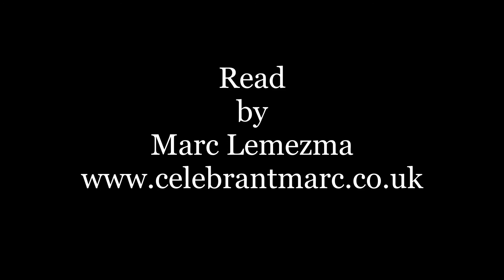My Journey's Just Begun - Gone But Not Forgotten by Ellen Brenneman - Funeral Poem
My Journey's Just Begun by Ellen Brenneman  - Funeral Poem

Also known as... GONE, BUT NOT FORGOTTEN Funeral Poem  - by Ellen Brenneman

This meaningful funeral poem is another message to the living from a person who has passed away. This time it is a reminder of more than life simply going on. It tells of a new existence and relationship, founded on the love that existed in life.

Don't think of me as gone away
My journey's just begun
Life holds so many facets
This earth is but one

Just think of me as resting
From the sorrows and the tears
In a place of warmth and comfort
Where there are no days and years

Think of how I must be wishing
That you could know today
How nothing but your sadness
Can really go away

And think of me as living
In the hearts of those I touched
For nothing loved is ever lost
And I know I was loved so much